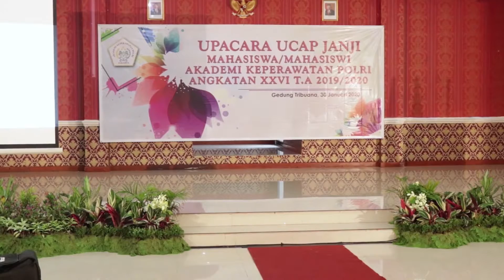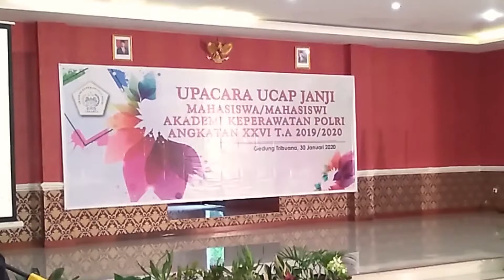[FULL] Kepping Day Akper Polri 2020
MAXIMAX Project
Client : Akper Polri
Venue : Gedung Trikora Cijantung
Date : 30 Januari 2020
All Crew :